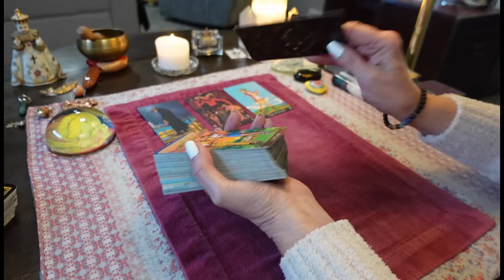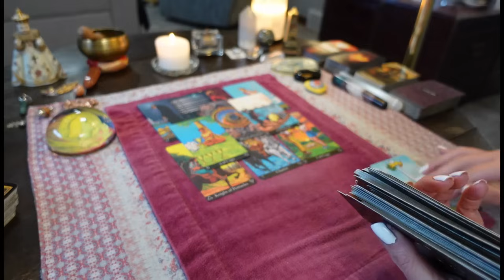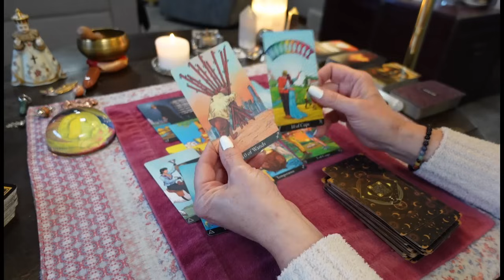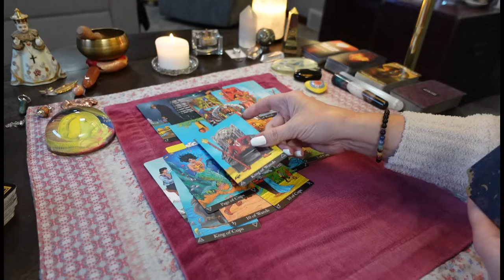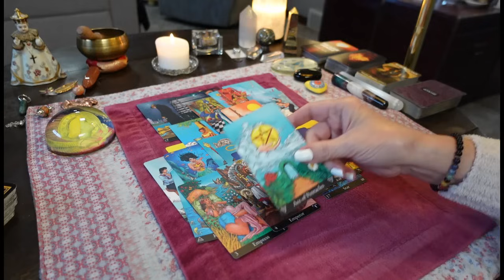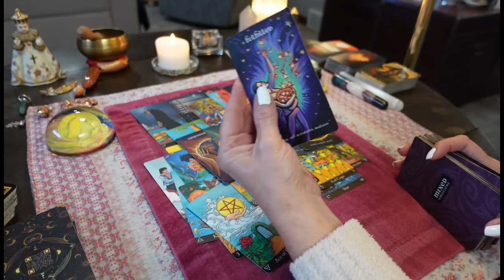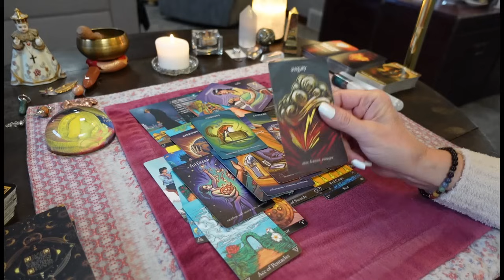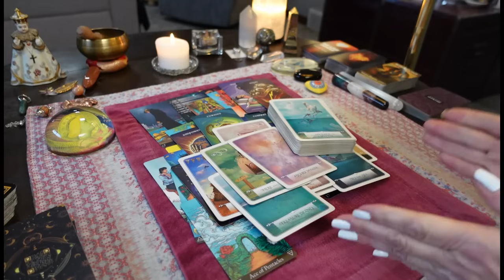They Can't Take It Anymore! Ending It With The Karmic. Defending & Protecting You. COLLECTIVE